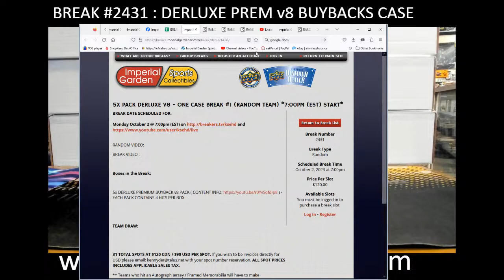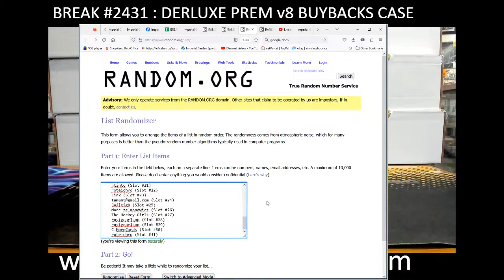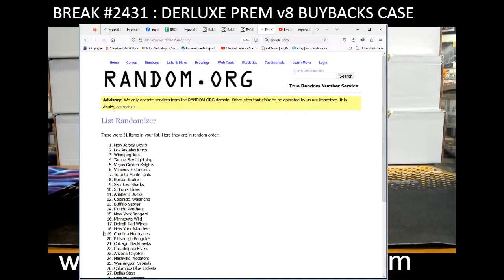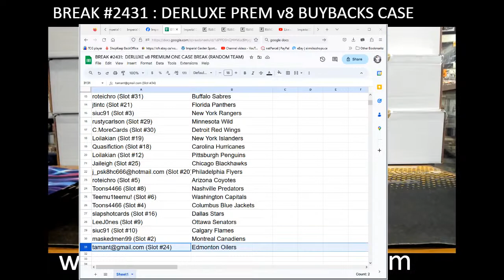BREAK #2431: ONE CASE DERLUXE v8 PREMIUM BUYBACKS CASE BREAK NHL